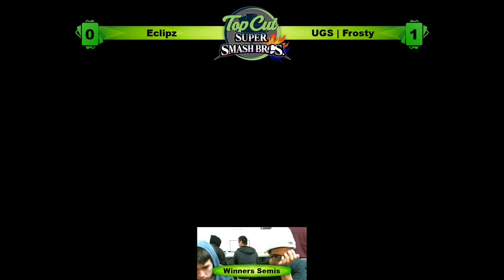Top Cut Comics Ultimate #51 - WS - Eclipz (Falco) vs UGS | Frosty (Richter)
Top Cut Comics Ultimate #51 on 1/5/2020.